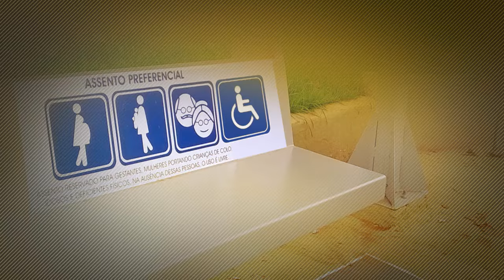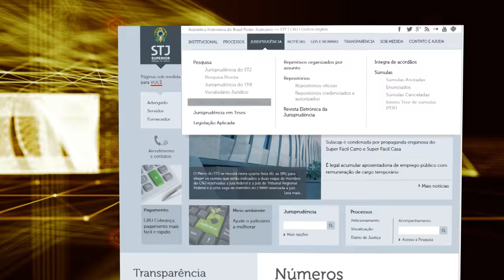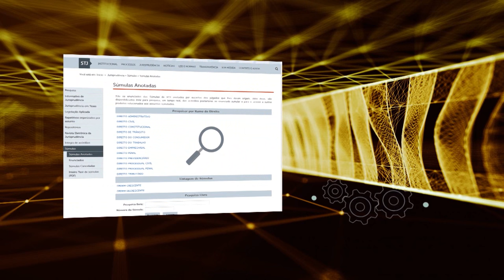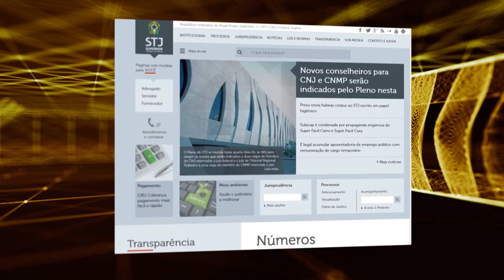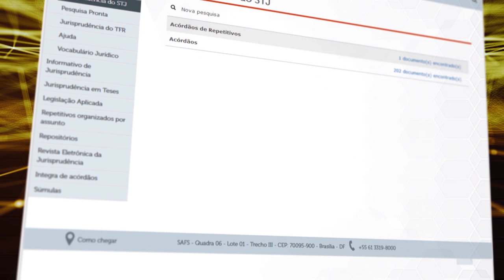Antes & Depois da Lei #74 - Lei Mobilidade Urbana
Na edição desta semana, o programa Antes & Depois da Lei produzida pela Coordenadoria de Rádio e TV do STJ aborda a Lei da Mobilidade Urbana. Antes & Depois da Lei é exibido pela TV Justiça toda quinta às 21h00, com reapresentação às segundas(11h30), quartas (11h30), sábados (15h30) e domingos (15h30). Na Record News, vai ao ar aos sábados e domingos, às 19h00.